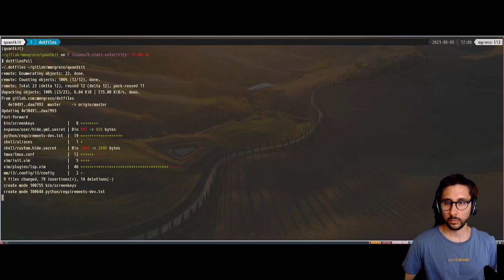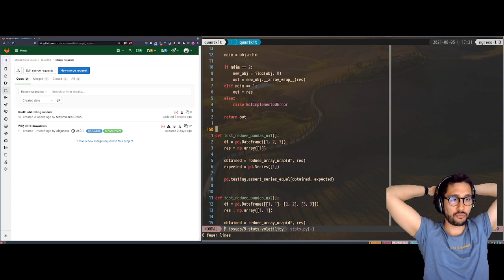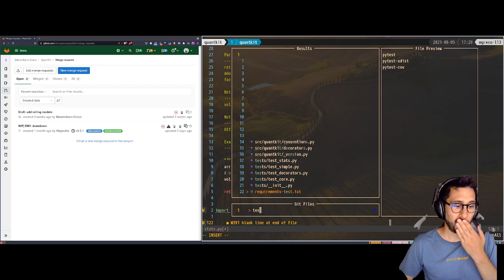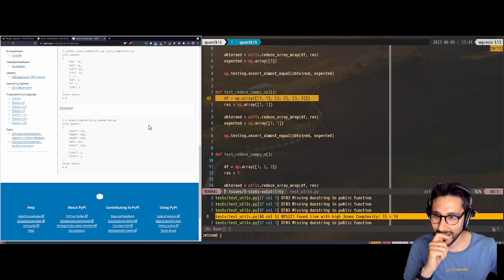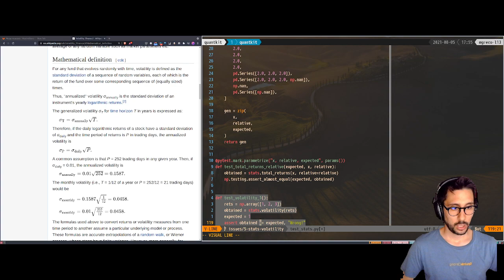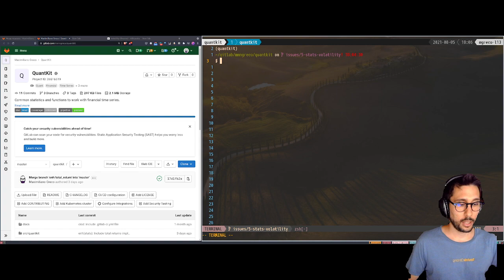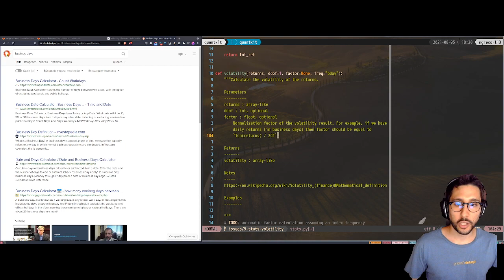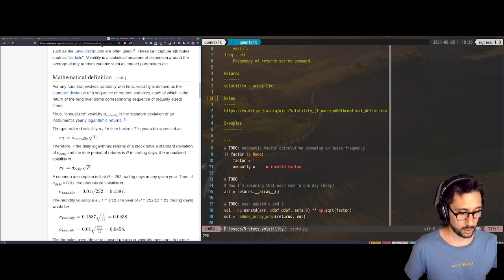array wrap para funciones que reducen dimensiones